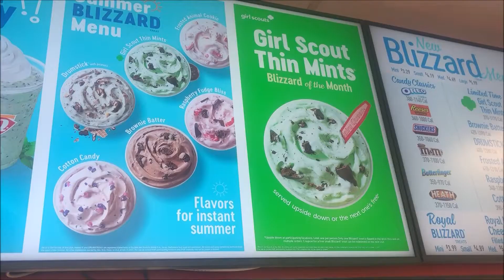Meet and Treat at Dairy Queen With GSCCC!